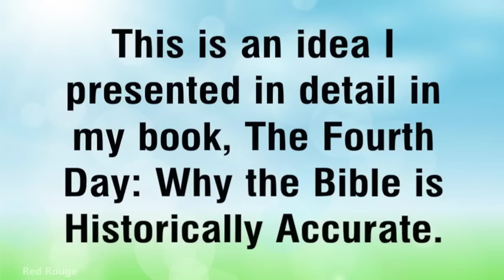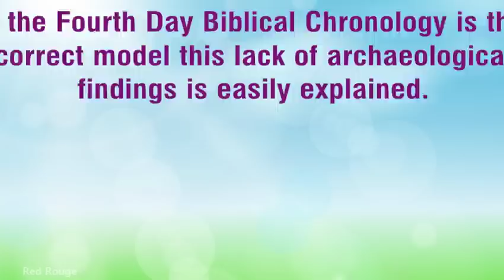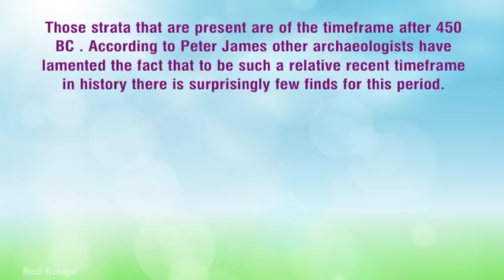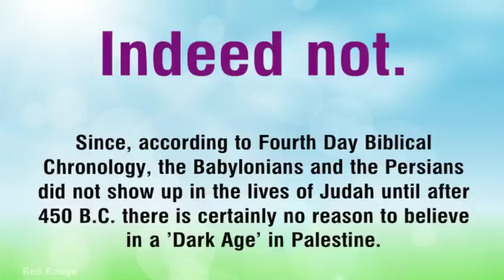Short Persian Empire Archaeological Evidence From Peter James Book Centuries Of Darkness